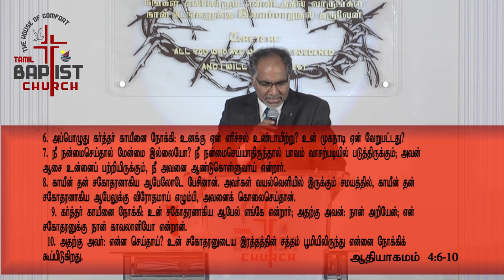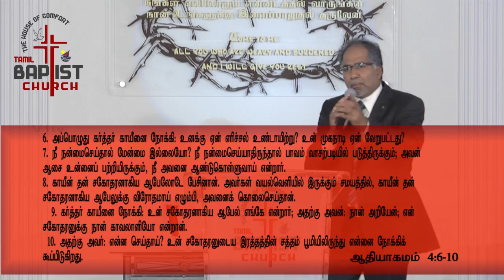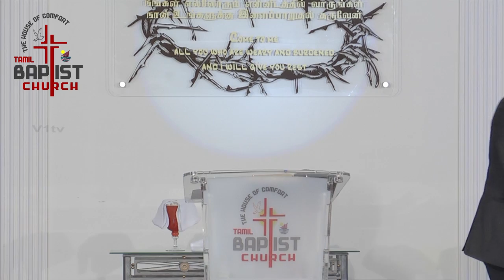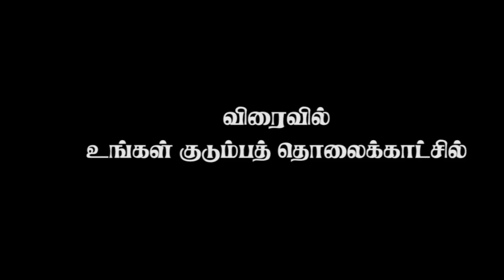7/10/2012 Tamil Baptist Church (Sunday Service)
7/10/2012 Tamil Baptist Church (Sunday Service)